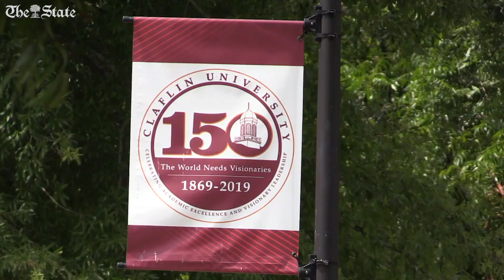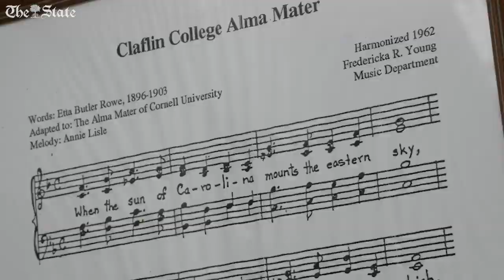Historic Black college, Claflin University succeeding where others are struggling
Former president Henry Tisdale served as president of Claflin University for 25 years. During that time enrollment at HBCU's nationwide has declined. Claflin has declined less through innovation in recruiting, retention and class offerings.

Video by Tiffanie Morton/The State